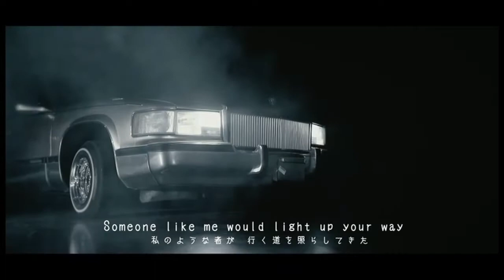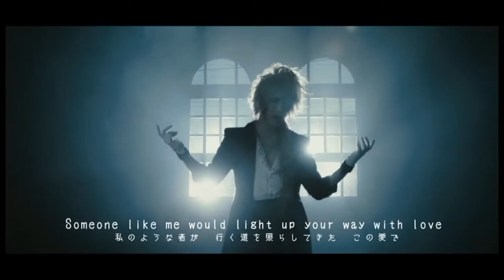KAMIJO - Castrato カストラート [MV]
Album:

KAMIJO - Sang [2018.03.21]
KAMIJO - Castrato カストラート [Single] [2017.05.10]

Derechos de autor reservados a sus respectivos autores/propietarios.
Copyright reserved to their respective authors / owners.